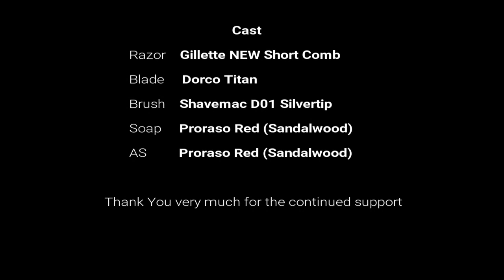Proraso Red and the Dorco Titan in a Gillette NEW SC